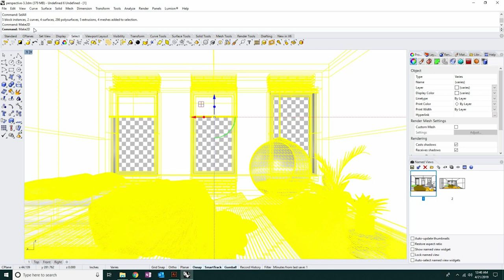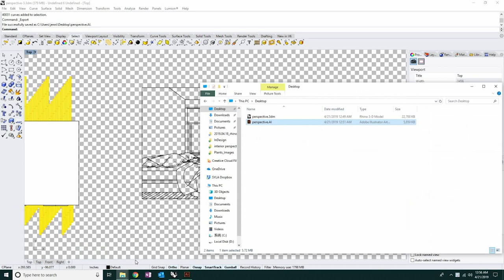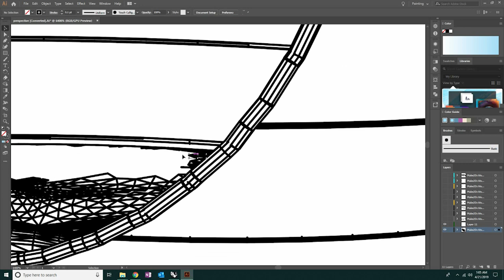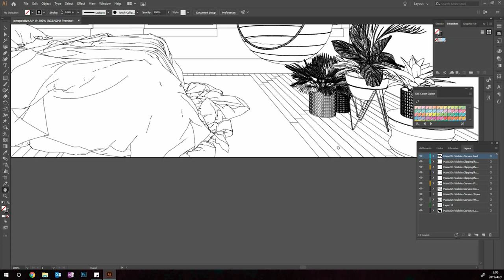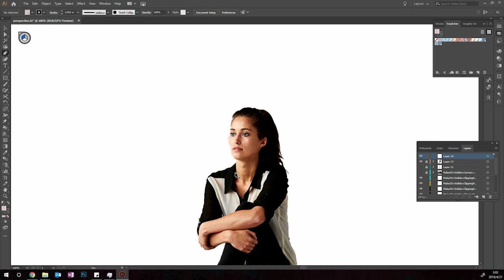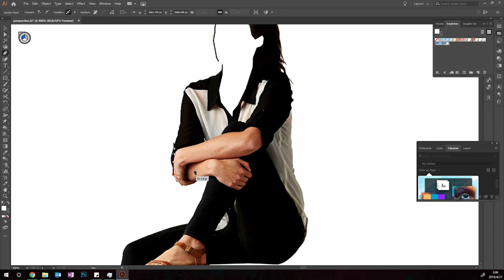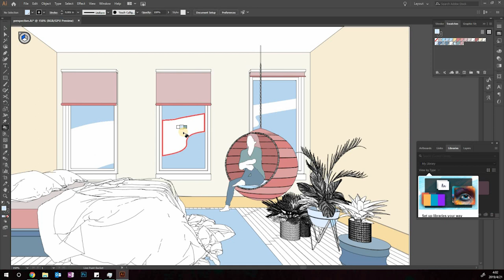Rhino to Illustrator Workflow: model to illustration step by step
How to easily transfer 3D models into 2D illustrations with Rhino to Illustrator workflow.
GIF Tutorial & full Demonstration.